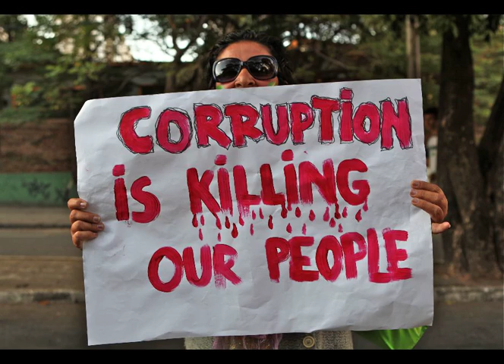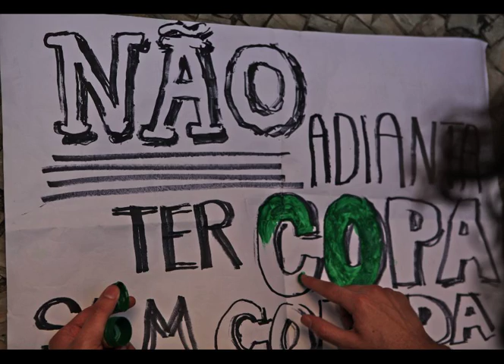I figli di internet protestano in Brasile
Isabel Lima fotoreporter brasiliana ache ha vissuto per molti anni a Varese racconta quanto ha visto per le strade di Belo Horizonte. «Sono i nativi digitali a essere scei in piazza»